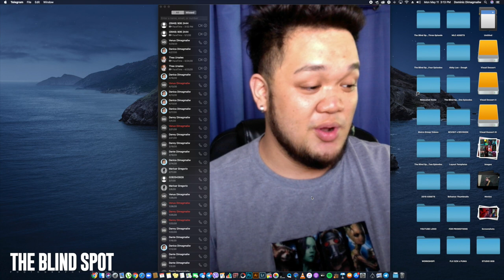FACETIME PHOTOSHOOT CHALLENGE feat. CHRISTINE CHEW | The Blind Spot S4 Ep. 34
FROM TONDO STRAIGHT TO BICOL! Here's a quick FACETIME PHOTOSHOOT CHALLENGE with Chew!

Follow her on IG!

For more cinematic vlogs, editing tutorials for Lightroom, Photoshop and Final Cut, make sure to check out my videos weekly!

FAQs

Camera
- Sony A7iii

- Adobe Photoshop
- Adobe Lightroom
- Adobe Illustrator
- Final Cut Pro -